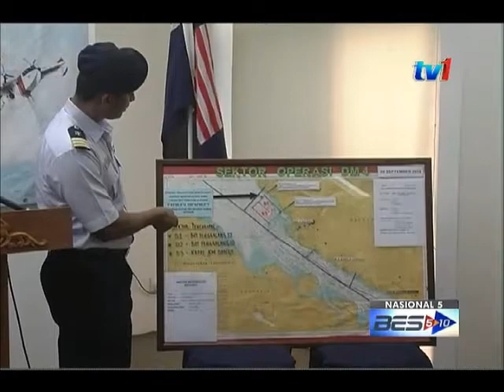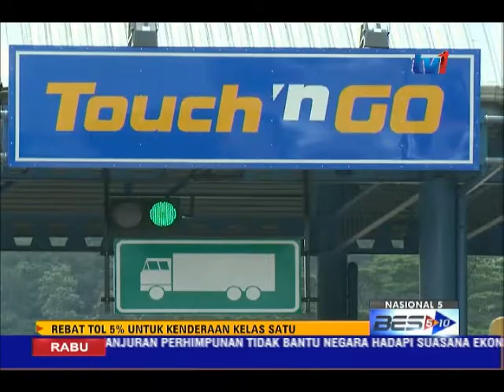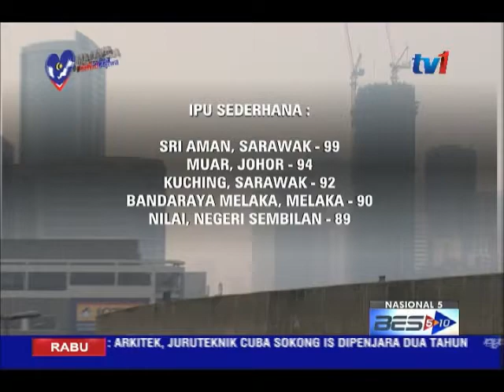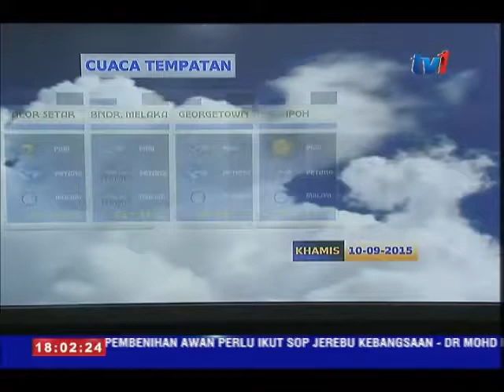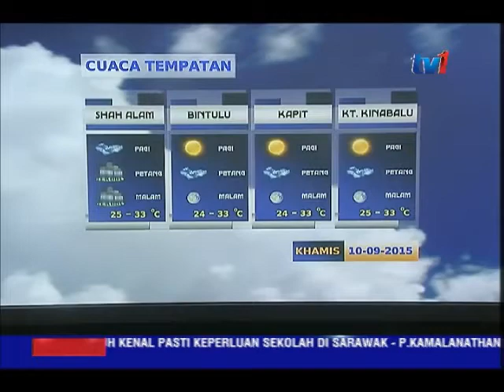NASIONAL 5 [9 SEPT 2015]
NASIONAL 5 : 9 SEPTEMBER 2015

PENYAMPAI : MIZA EUSNI MOHAMAD.

1.POLIS NAFI JUMPA MAYAT KEVIN MORAIS DI KLANG SEPERTI YANG DISEBAR LAMAN SOSIAL
2. LEMPAR SUAR, MERCUN : 11 PENYOKONG DITAHAN
3.BANYAK FAKTOR PERLU DIAMBIL KIRA SEBELUM PEMBENIHAN AWAN DILAKUKAN

PENERBIT     : MALEYANA ALI
EDITOR          : SOLMI /NORAINI
SD                   : NORAINI ISMAIL
SA                    :  AFNI& IS